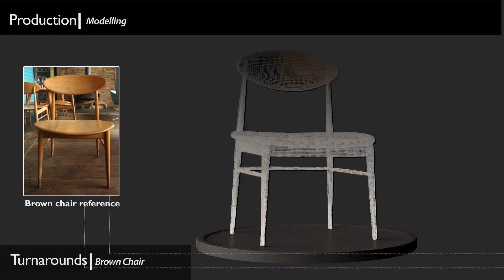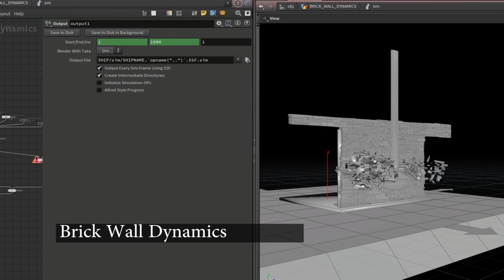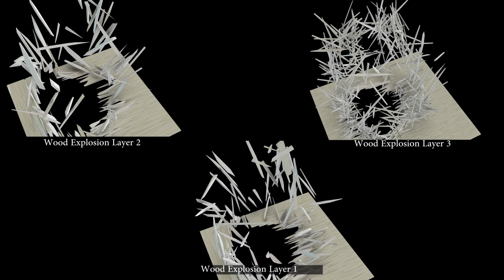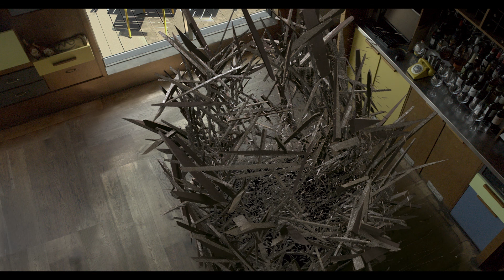MADE1617 Masters Project MOSINDI G, LEWIN T, TAYLOR C